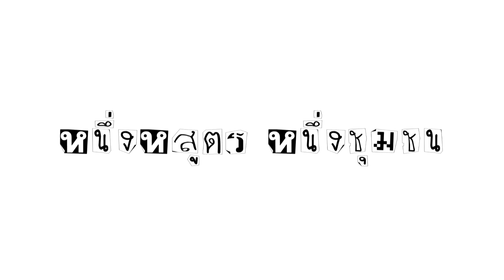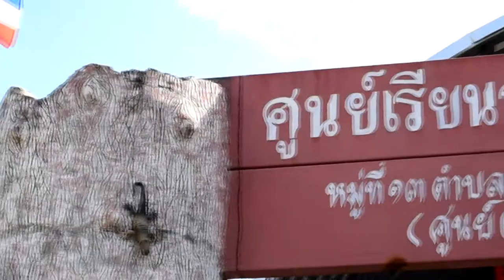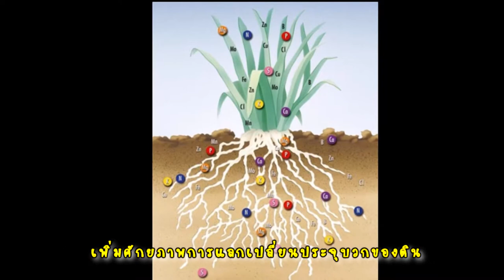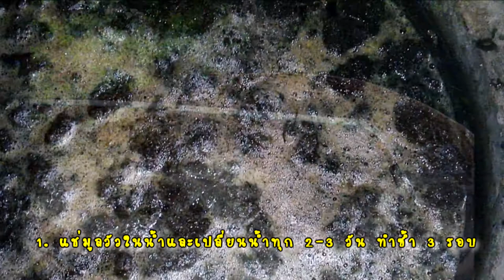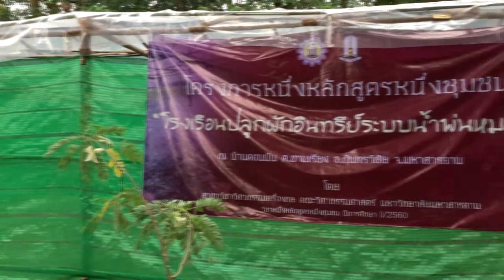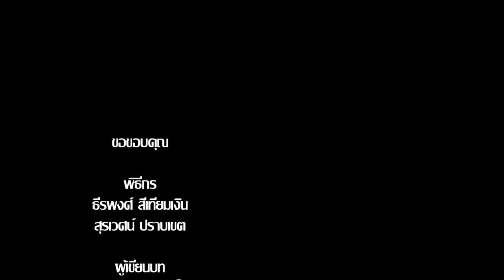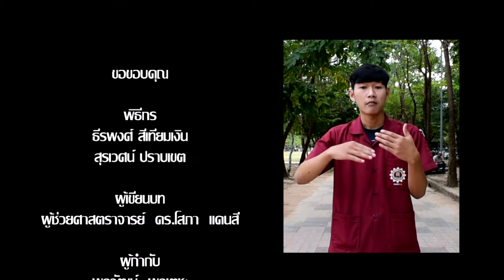หนึ่งหลักสูตร หนึ่งชุมชน (ME) 2560(1) (Version2)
การนำเสนอการทำงานวิชา หนึ่งหลักสูตร หนึ่งชุมชน ของนิสิตสาขาวิชาวิศวกรรมเครื่องกล คณะวิศวกรรมศาสตร์ มหาวิทยาลัยมหาสารคาม ภาคที่ 1 ประจำปี่การศึกษา พ.ศ. 2560